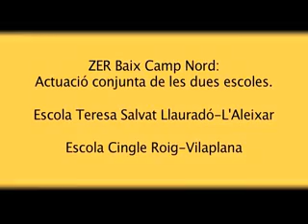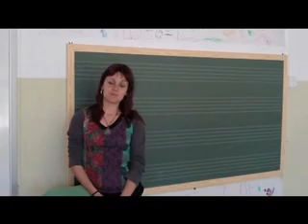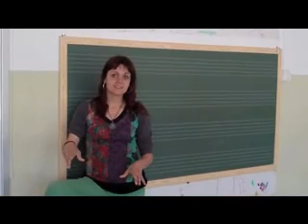Actuació conjunta de dues escoles de la ZER Baix Camp Nord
Trobada d'alumnes de 6è de Primària a l'INS Fontanelles de les Borges del Camp.